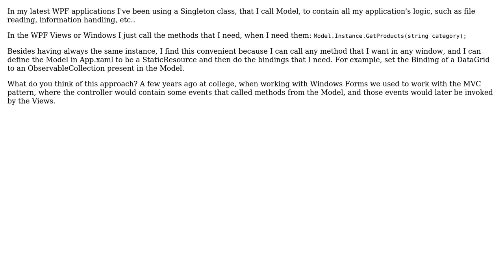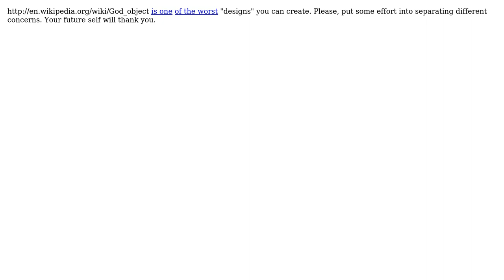Software Engineering: How much trouble can the use of Singleton class as Model cause?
With thanks & praise to God, and with thanks to the many people who have made this project possible! You are responsible for your own actions.